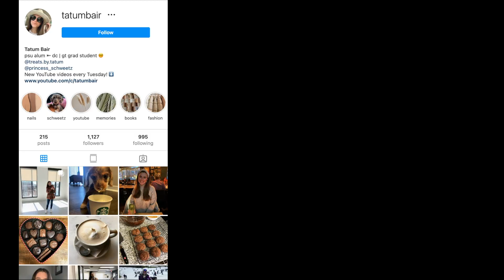life updates and weekend vlog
Baking Instagram: @treats.by.tatum
Schweetz: @princess_schweetz

Shop HydroJug!